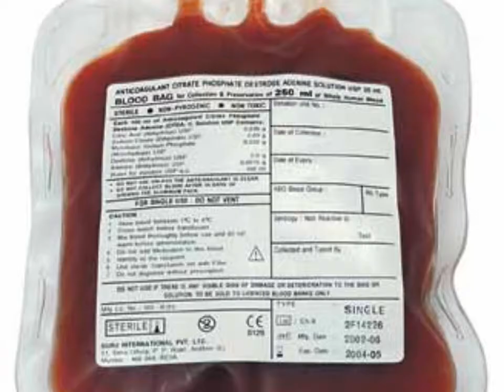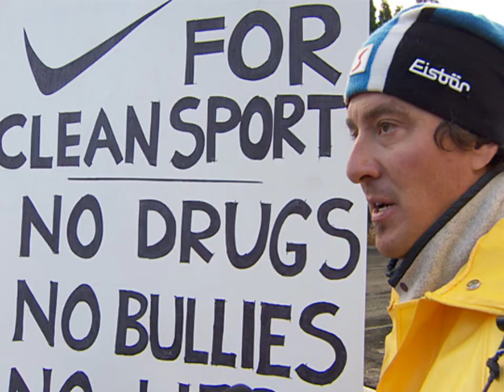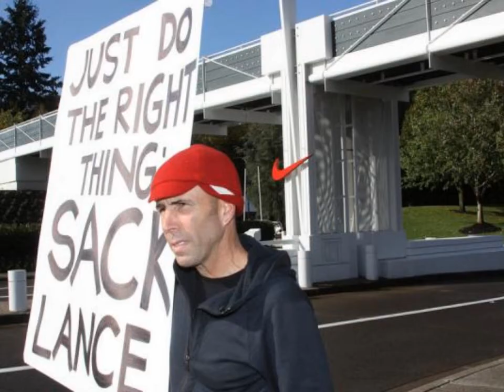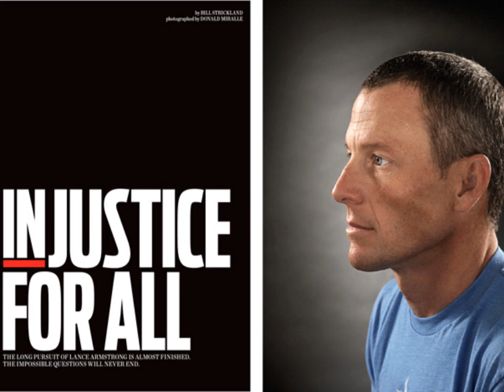Lance Armstrong "Tribute"--Everybody Knows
A brief look back at the rise and fall of one of the most pompous, defiant cheats of all-time, not only in cycling but in any sport in general.